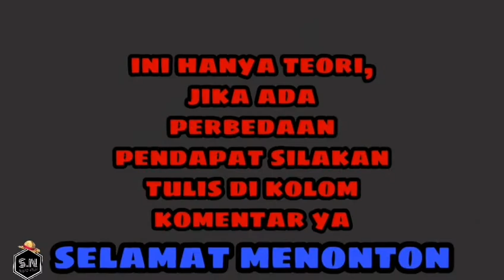MENGENAL SEBERAPA MENGERIKANNYA KEKUATAN BUAH IBLIS KUROHIGE YAMI YAMI NO MI!?!?